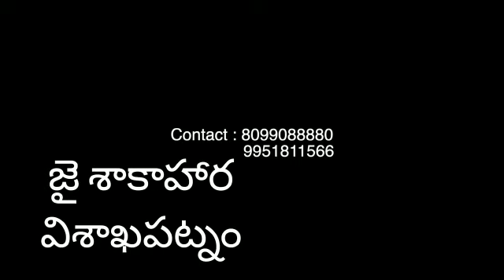September 25, 2022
Video from S.venkateshwarLu